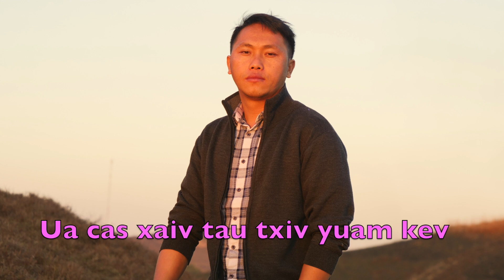Ua cas xaiv tau txiv yuam kev 1/07/2021